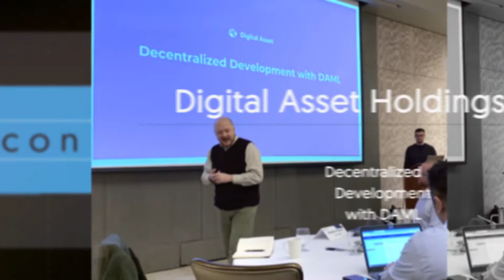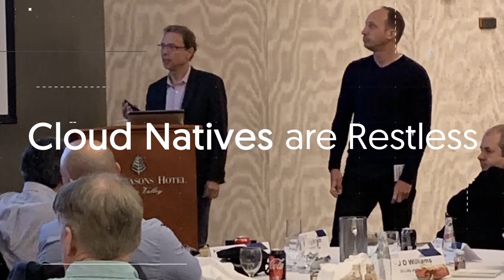promo recap for leading edge forum company